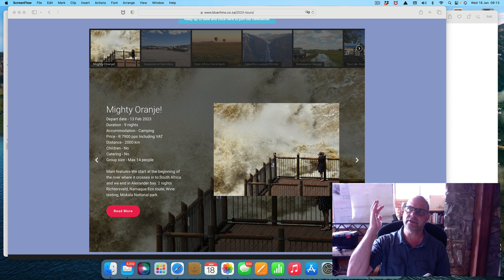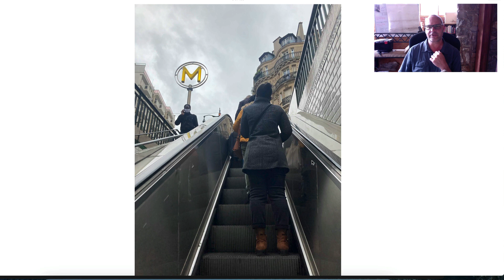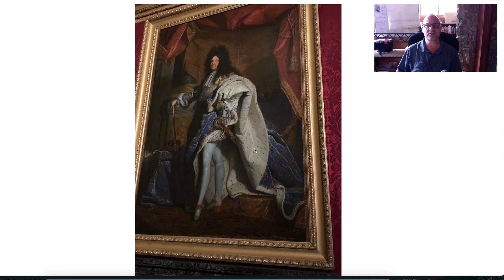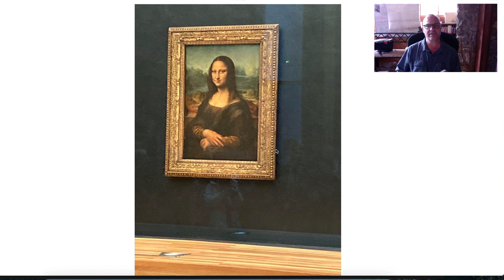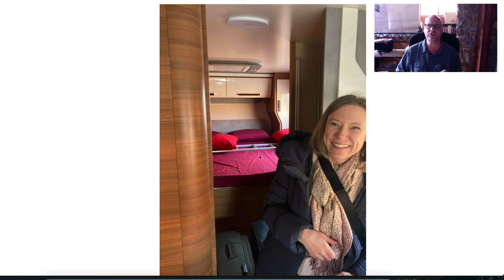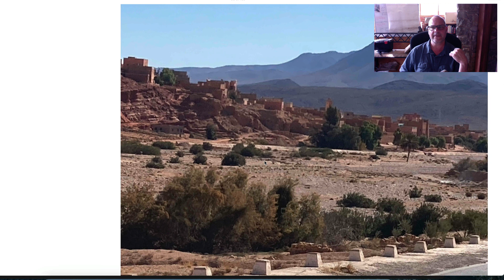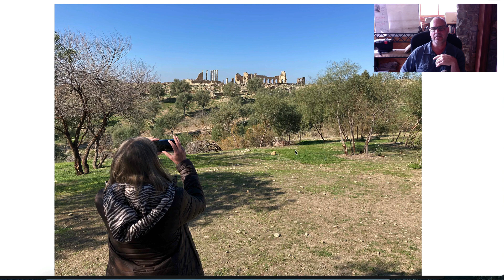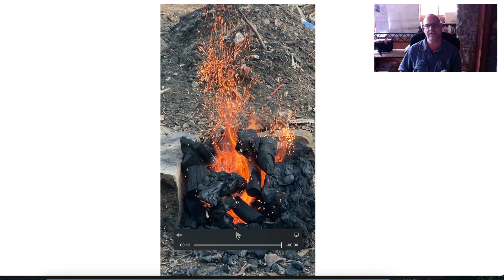Bluerhino Marocco 2023 slideshow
Just a quick slide show to show where we were during our 2022 Xmas holiday.